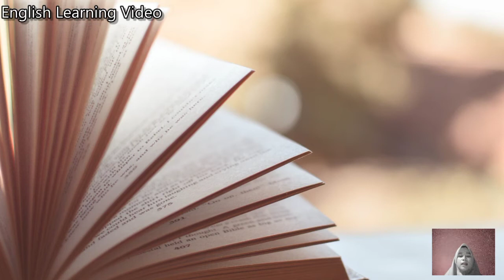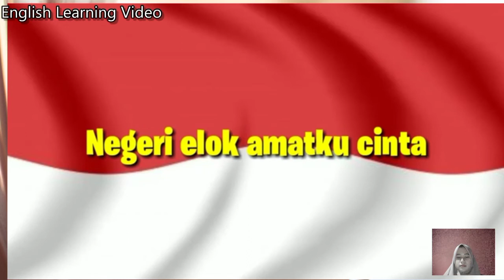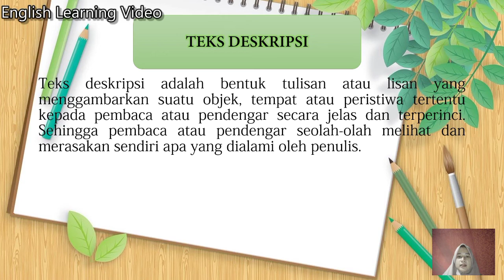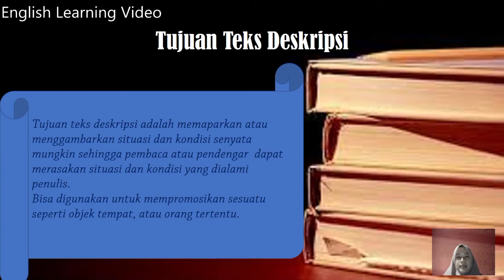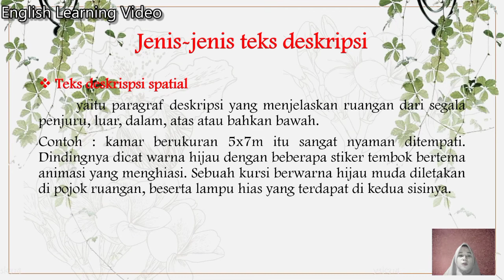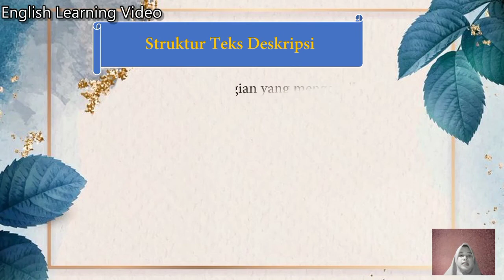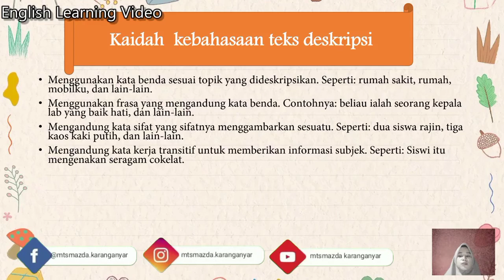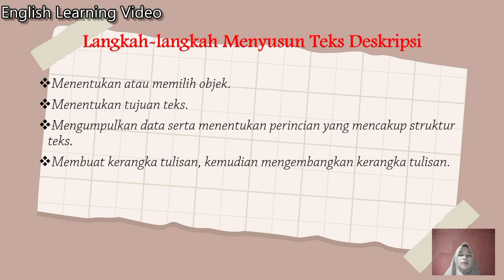VIDEO PEMBELAJARAN: TEKS DESKRIPSI, BAHASA INDONESIA KLs VII SEMESTER GASAL